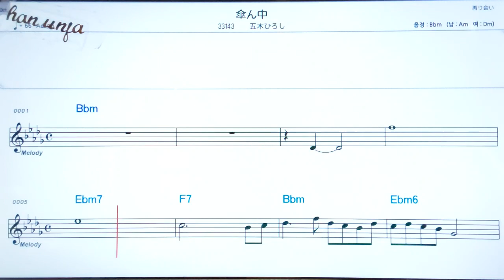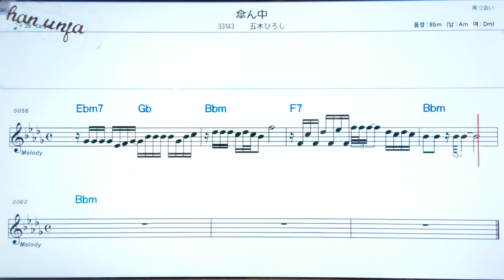카산나까/이쯔키히로시🤞日本の歌,일본노래.한,일 동시 독음 발음 표기💖악보, 코드, ,,Karaoke*카라오케 반주